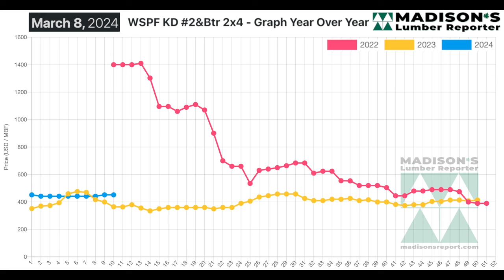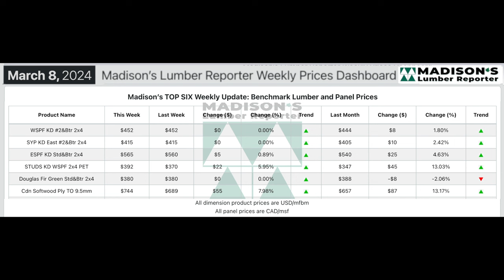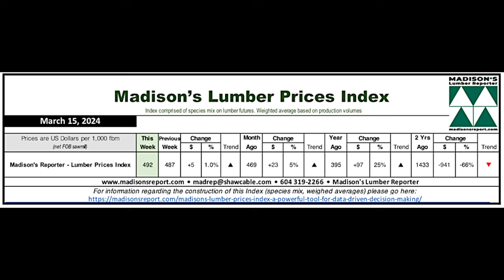Lumber Market Update: Mid-March 2024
In the week ending March 8, 2024, the price of benchmark softwood lumber item Western Spruce-Pine-Fir 2x4 #2&Btr KD (RL) was US$452 mfbm, which is flat from the previous week. This is up by +$8, or +2%, from one month ago when it was $444.
Compared to the same week last year, when it was US$364 mfbm, this price was up by +$88, or +24%. Compared to two years ago when it was $1,400, that week’s price is down by -$948, or -68%.